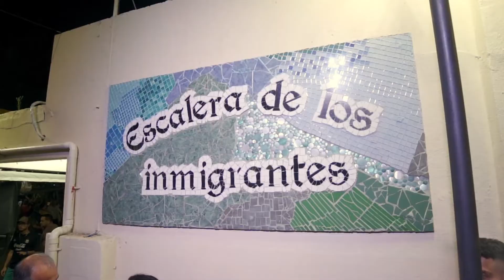142 Años santa Rosa de Calamuchita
Con estas imágenes les contamos como fue la celebración de los 142 Años de nuestra querida Santa Rosa en donde además de inaugurarse la Escalera de los Inmigrantes y la presentación del nuevo escudo de la Ciudad, se realizó el lanzamiento de la Temporada 2020 con la presentaciones de Sergio Galleguillo y La Barra 🎇✨🎆 Fue realmente una fiesta, y lo compartimos con ustedes!